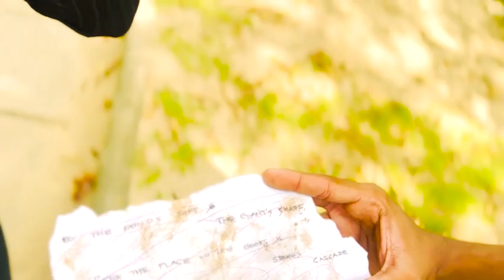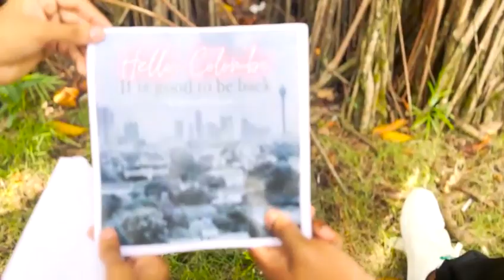A Clue, a map and a City, all become one